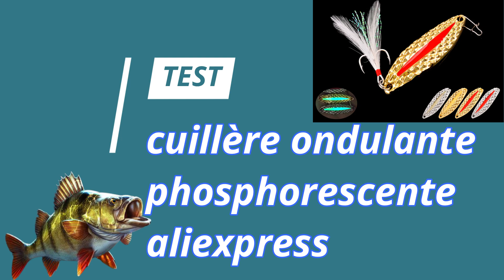cuillère ondulante phosphorescente aliexpress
Encore une belle découverte du coté de chez aliexpress avec un cuillère ondulante avec une forme très atypique et qui est phosphorescente.
Elle décliné en plusieurs tailles ( de 3,2 à 6,1 cm ) et grammages ( de 2,5g à 20g ).
Cette cuillère est très efficace sur les perches mais les autres espèces le sont aussi car j'ai pris un beau chevesne avec et je l'ai perdu sur un broc correct. Je suis sur que la petite taille peut aussi faire la différence sur la truite.

Lien à l'unité

Lien vendu par 4